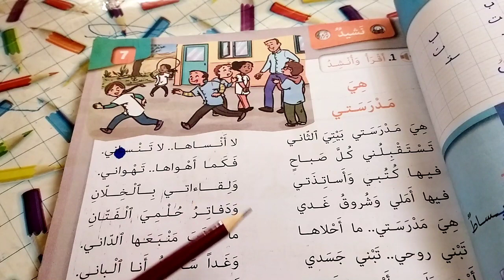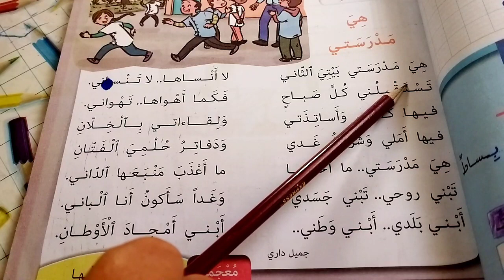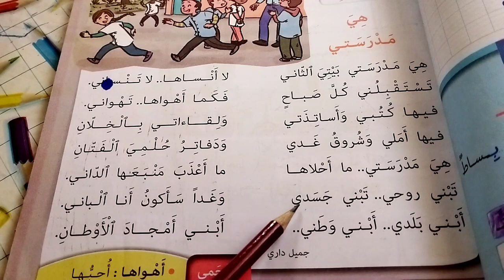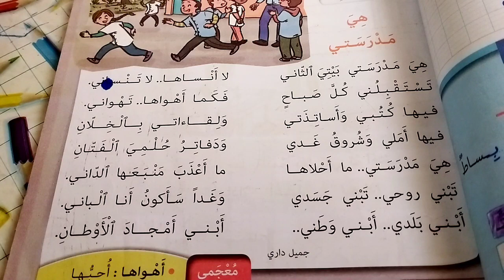نشيد هي مدرستي كتابي في اللغة العربية المستوى الثاني إبتدائي الصفحة 37 مجال الحياة المدرسية